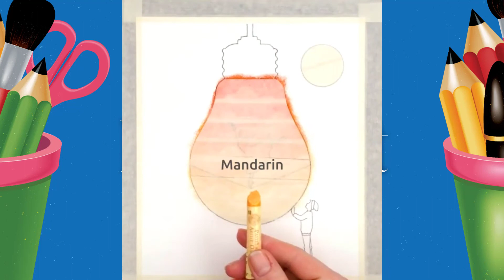10 Awesome Oil Pastel Artwork | 5 Minutes Fine Arts